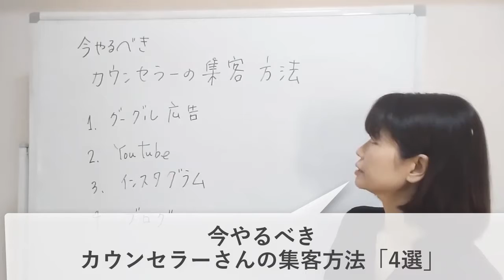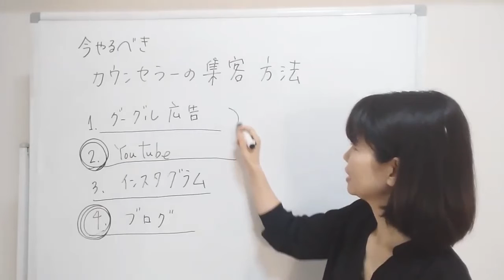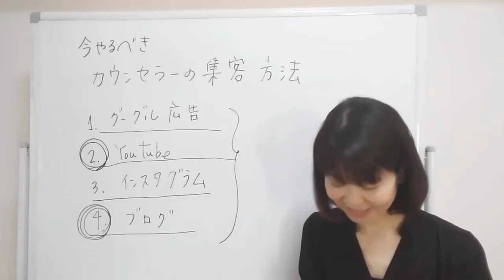今やるべきカウンセラーさんの集客方法4選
カウンセラーさんが今やるべき集客方法4選についてお話しました。
うまくいってるカウンセラーさんがやっているインターネットでの集客方法は何か・・・がわかりますー。

●LINEやメルマガでカウンセラーさんに役立つ情報を配信しています。

●LINEから質問受付
＠emiriでLINE検索してください

●カウンセラーのホームページ作成。

ーーーー
●北林絵美里について
カウンセラー集客コンサルタント／ウエブ解析士／ウエブマーケッタ
インターネットを使ったカウンセラーの集客サポートを10年以上やっています。
心理カウンセラー、カウンセラー、スピリチュアルカウンセラーさんのサポートをしています。ご相談、ご質問はＬＩＮＥより受け付けています。
2008年ごろにカウンセラーの先生の集客とビジネスの組み立て、マーケティングを行い。結果月収100万円を越える人気カウンセラーさんへ成長させる。この話は2012年に書籍化され出版される。その後は、カウンセラーの集客サポートを幅広く行う。人気カウンセラーさんを輩出中♪

●北林絵美里著書
「3か月後もクライアントが途絶えないカウンセラーになる法」

「カウンセラーになって月収100万円稼ぐ法」